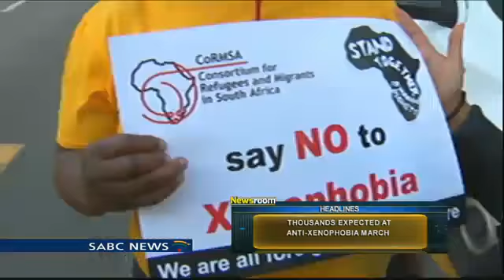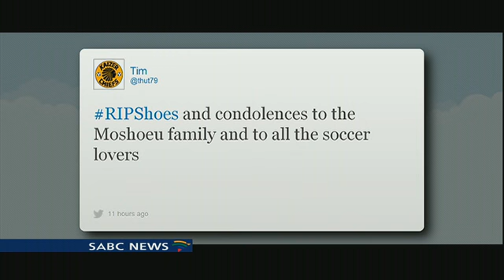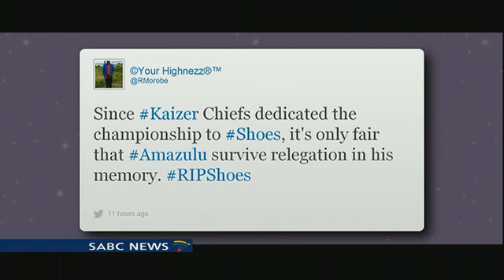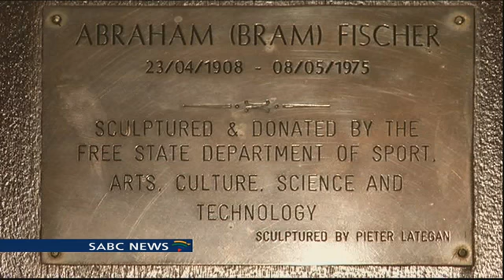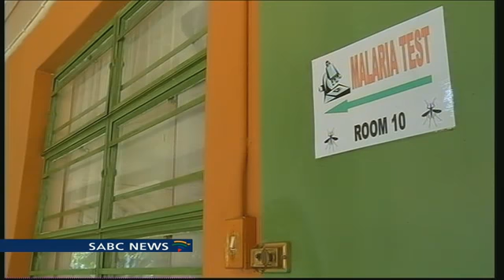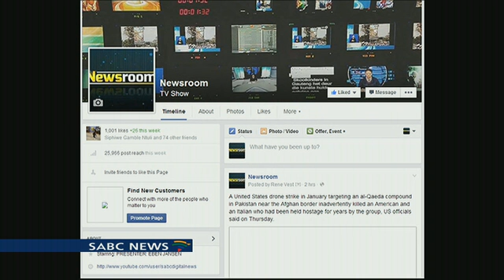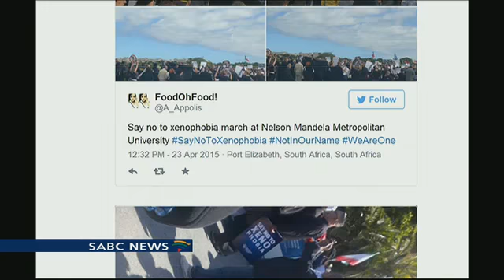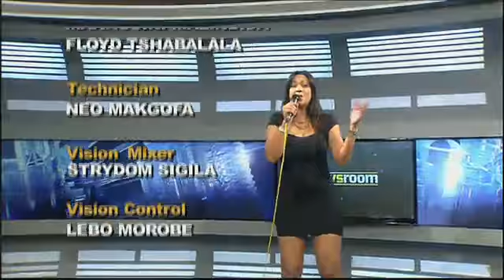Newsroom, 24 April 2015